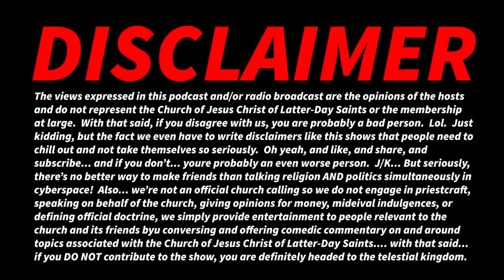Can ALL The Conspiracies Connect?! [Two Truths and a… Conspiracy!]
Our intrepid friend and mental voyager, Kwaku El, accepts the challenge of weaving the complete conspiracy tapestry in this rapid-fire challenge to CONNECT all the DOTS between literally every conspiracy theory we could find!  Can he do it!?  Listen and learn baby!